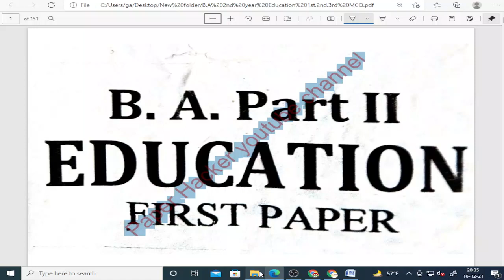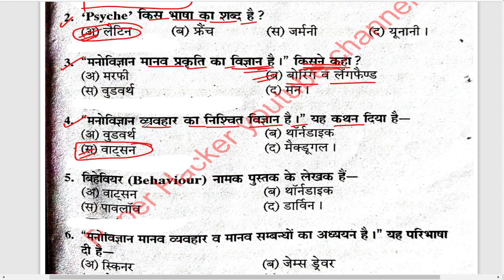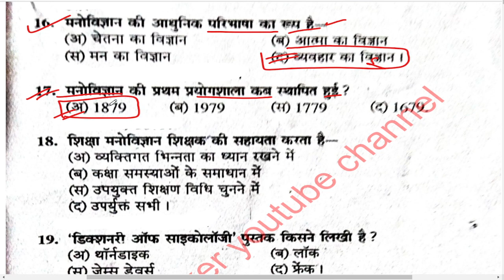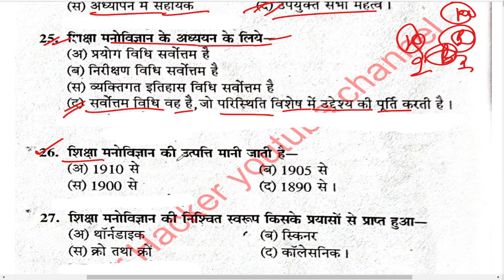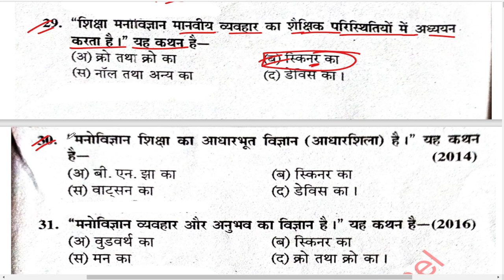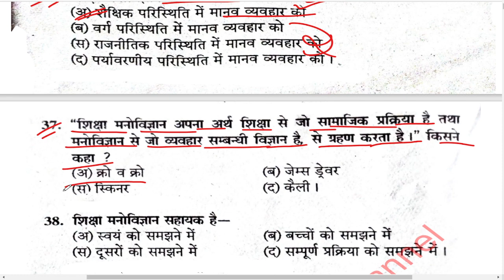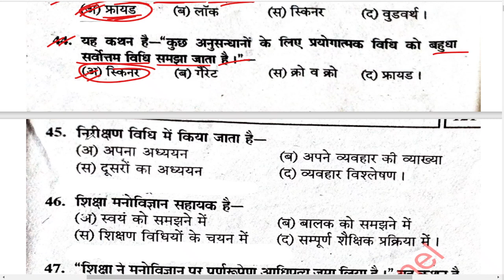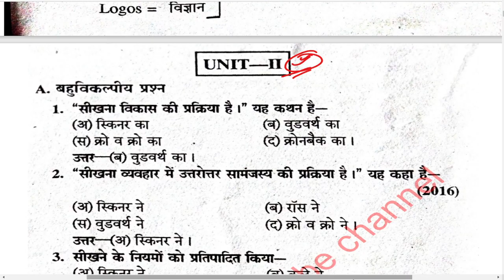B.A 2nd year Education 1st paper 2021 Improvement / Back पेपर में आने वाले प्रश्न, Paper Hacker